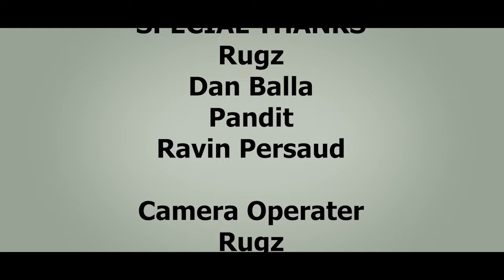Prince JP - Drinka [Official Music Video] (2022 Chutney Soca)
Artist: Prince JP
Title: Drinka
Producer: Maha Productions
Writer And Performer: Joel “Prince JP” Pharous
Background Vocals: Keegan Taylor
Studio: Prince JP Studio

Video Credits:
Director: Joel Pharous
Director Of Cinematography, Cinematographer Producer: Rugz Video (Nicholas Christopher)
Video Editor: SR Photography
Video Engineer: Steven Ramphal
Lead Actress: Alicia Arjune
Graphic Designer: Sheik Hassan

Special Thanks To Ravin Persaud, Dan Balla, Pandit, Rugz